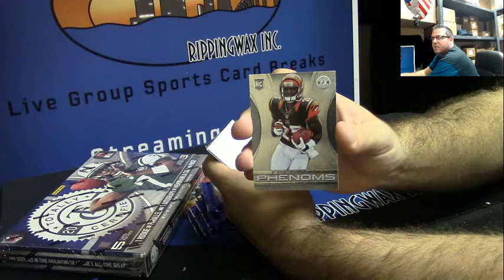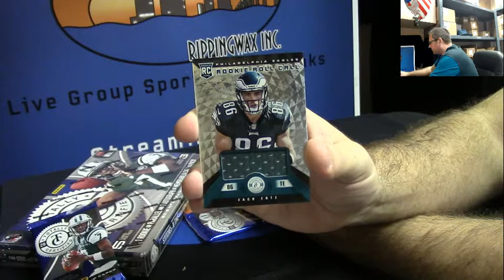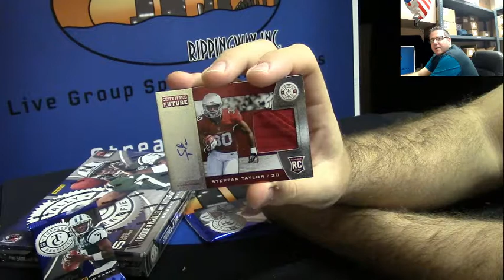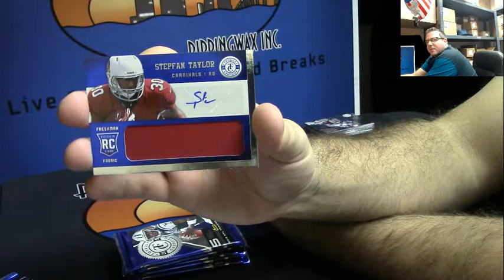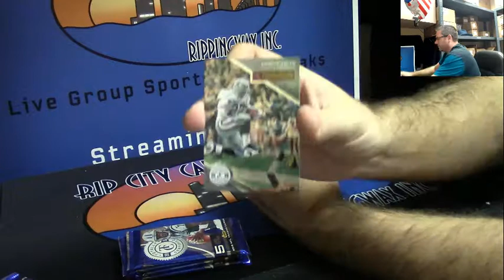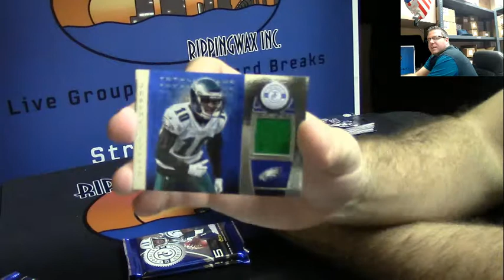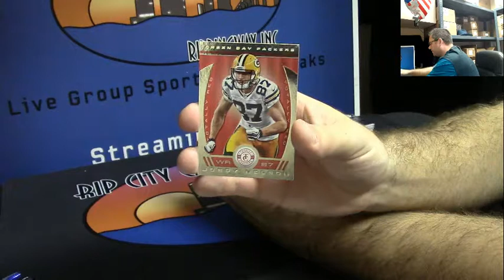2013 Panini Totally certified Football 2 Box Personal Break for Logan